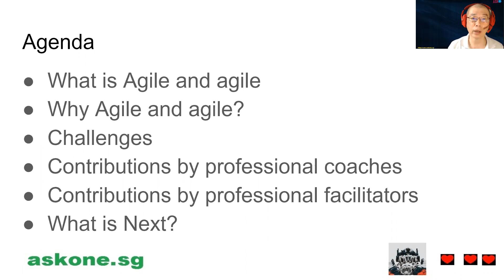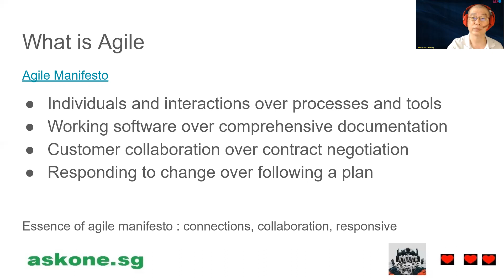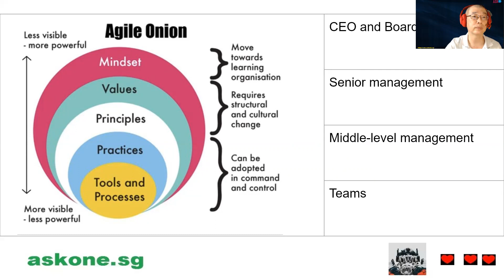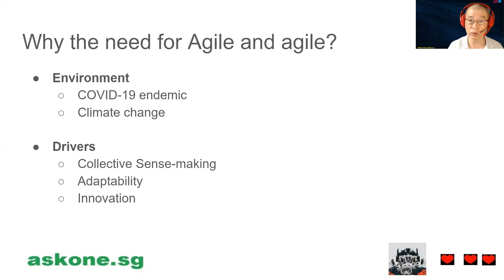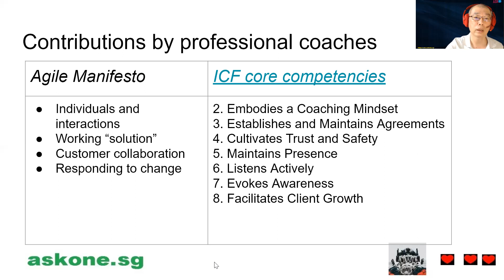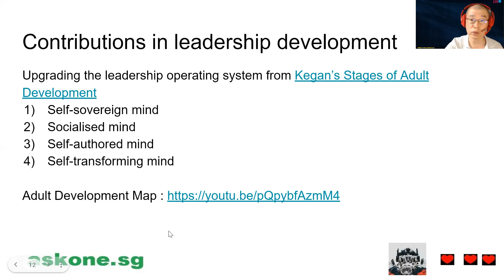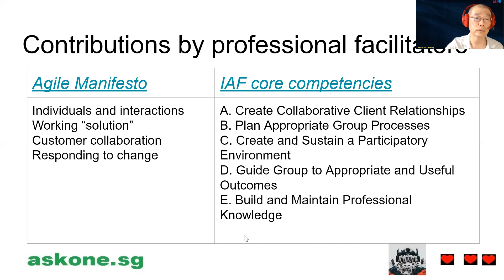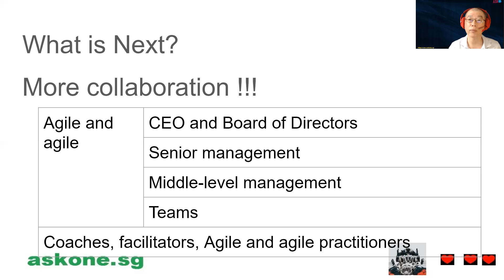Agile and agile for ICF and IAF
Agile and agile for members of ICF and IAF